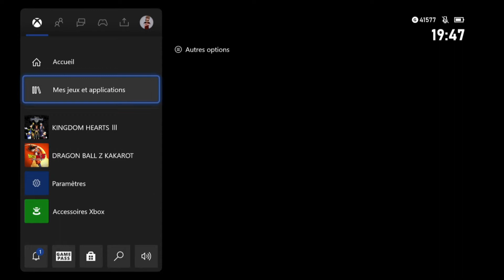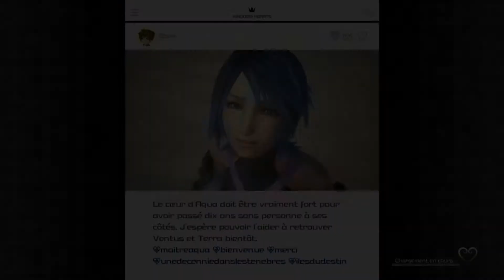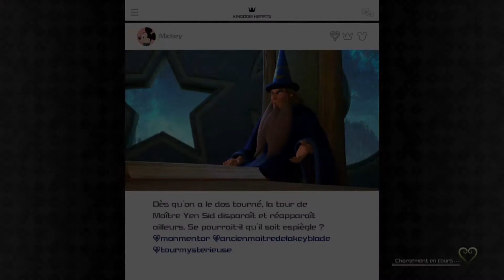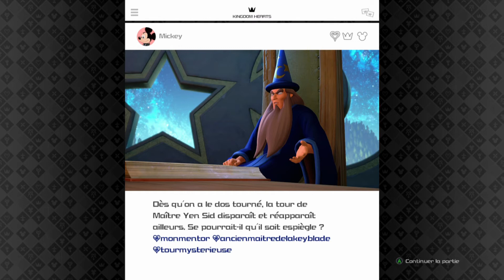LA GRANDE GUERRE ! - KINGDOM HEARTS 3 - LET'S PLAY FR #27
Bonjour les gens, on se retrouve sur un nouveau let's play qui était très attendu par tous le monde. Ce très bon jeu d'aventure dans l'univers de Disney qui me fais kiffer. J'espère que vous kifferez cette nouvelle série sur la chaîne

N'hésitez pas à aller voir mes autres vidéo :)